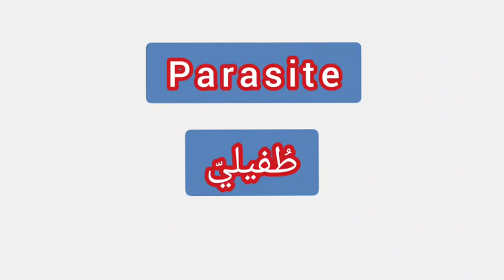'' Parasite .. ترجمة كلمة انجليزية الى العربية - '' طفيلي